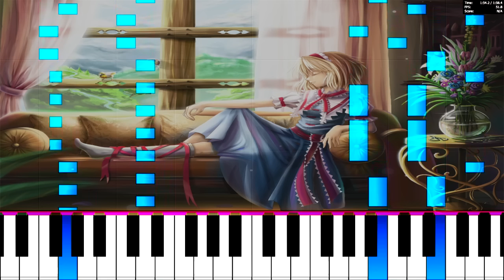東方ピアノ譜《ブクレシュティの人形師》＠ピアノ初級～中級者向け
ブログ 東方妖々夢より《ブクレシュティの人形師》のピアノｍｉｄｉです。
後半がかなり難しい印象。色違い箇所はおまけ（）

~使用機材~